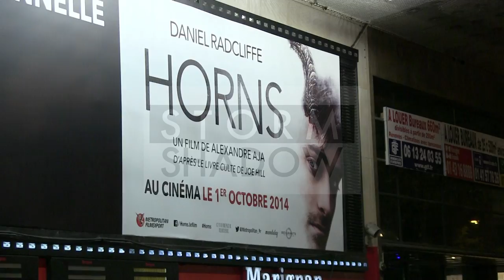Daniel Radcliffe on the red carpet of Horns premiere in Paris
We spotted French director Alexandre Aja and his star Daniel Radcliffe on the red carpet of Horns premiere in Paris, fans, ambiance and stuff.

Paris, France, on September 16, 2014